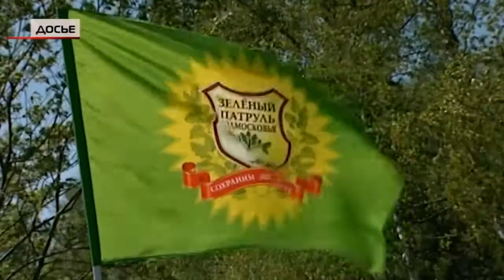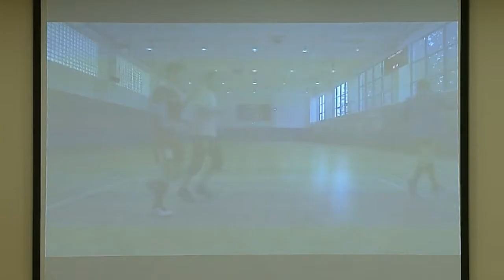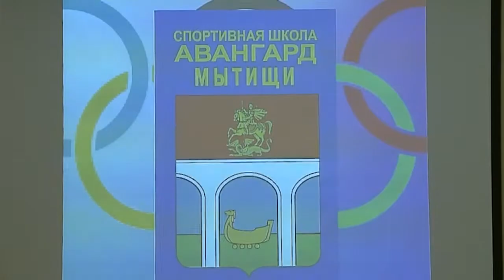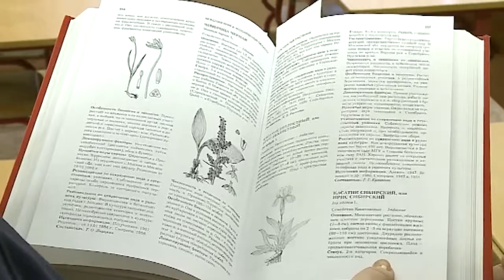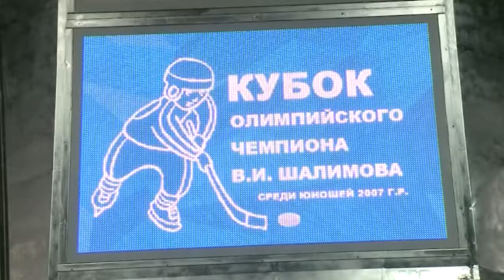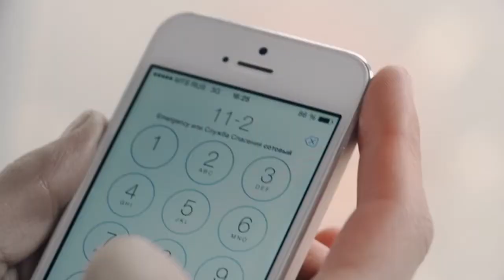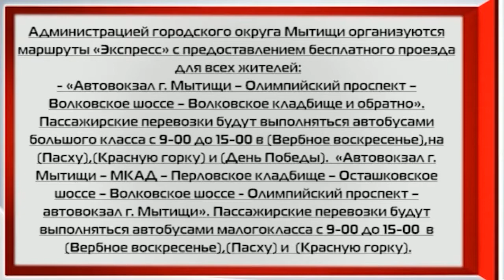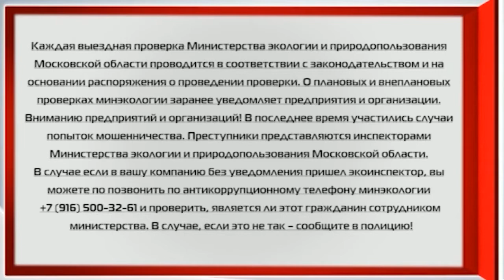Информационная программа «День» от 28 апреля 2017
Информационная программа «День»